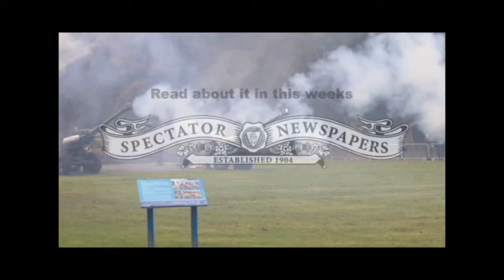21 Gun Salute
A 21 Gun Salute was held at Bangor Town Hall to mark the birthday of HRH Prince of Wales